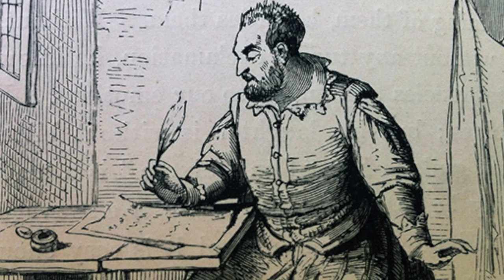Tarihin En Acımasız ve Ünlü korsanları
sizin için tarihin en korkunç korsanlarını derledik.iyi seyirler...

Dudak Sevdalısı, Doğuştan Korsan: Edward Lowe

1600 yılında londra’da doğan Edward lowe daha yaşamının ilk yıllarında yan kesicilik yapmaya başladı.ileriki yıllarda ise topladığı çetesiyle birlikte yaptığı vurgunlar ile çok geçmeden zamanının en ünlü korsanlarından biir haline geldi.lowe korsanlık kadar acımasızlığı ile tanınmış biriydi.Efsanelere göre lowe’un eline düşen mürettebatın dudakları kesilir ve pişirilerek kurbana yedirilirmiş.lowe yakalandığı bir fırtına sonucu tüm mürettebatı ile birlikte Atlantik derinliklerine gömülmüştür.

Kızıldeniz’in Karanlık Efendisi: Thomas Tew

ingiltere doğumlu tew çok büyük bir gemiye veya çok güçlü bir mürettebata sahip değildi fakat adını duyurmayı başardı.zira kendisi az bir mürettebat ve zayıf bir gemiyle o zamanlar osmanlı imparatorluğunun kontrolu altında olan kızıldeniz’e girmiş ve bir hint ticaret gemisini ele geçirmişti

bu vurgun ile tew ünlü olmakla kalmamış dünyanın en varlıklı korsanlarından biri olmayı başarmıştı.ilerleyen yıllarda tew gücüne güç katmış ve kolay lokma diye gördüğü küçük ve yalnız bir osmanlı ticaret gemisine saldırmıştır fakat çatışmada hayatını yitirmiş ve mürettebatı teslim olmuştur.

İngiliz yönetimini çıldırtan korsan: Calico Jack

kaptan jack korsanlıktan çok kıvrak zekasıyla tanınırdı.zamınında charles vane isimli ünlü bir korsanın mürettebatında çalışmış fakat daha sonra isyan çıkarıp geminin kaptanı olmuştur. kaptan olduktan sonra o dönemin en ünlü iki kadın korsana anne ve mary’i de mürettebatına katılmaya ikna etmiştir.

ancak ingiliz yönetimi bu korsanın verdiği zararlardan dolayı o kadar çok sinirlenmişti ki üzerine bir savaş gemisi gönderip korsanı öldürdüler. anne ve mary’nin canlarını bağışlayıp hapse attılır.hapse atıldıklarında ikisi de hamileydi.

Cervantes’in Baş Belası: Arnavut Mami

arnavut mami akdeniz kıyılarında korsanlık yapan bir denizciydi ama gerektiğinde osmanlının çağrısına uyup osmanlı donanmasına da katılıyordu.

fakat mami’nin hikayesini ilginç kılan şey don kişot’un yazarı cervantes’i esir almasıydı.bir keresinde “sol” isimli bir ispanyol savaş gemisini esir almış ve içinde bulunan cervantes’i de hapse atmıştır.

cervantes serbest kalıp modern edebiyatın kuruluşu kabul edilen don kişot romanını yazdığında arnavut mami osmanlı donanmasında amiral rütbesine kadar yükselmişti

Kafası Dumanlı Deniz Şeytanı: Blackbeard (Karasakal)

Edward Teach namı diğer karasakal her zaman tricorn şapka giyer ve girdiği tüm çatışmalardan önce hint keneviri piposunu çıkartıp yakardı.bu nedenle düşmanları onu görünce kafası duman tüten şeytan gördüklerini sanırlardı.ayrıca kendisi son derece acımasız bir savaşçıydı

karasakal’ın ölümü ise para avcıları tarafından olmuştur.başına oldukça yüksek bir ödül konulmuş buda onun sonu olmuştur

Kibarlıktan Ölen Korsan: Edward England

listemizin içindeki en titiz ve kibar korsan olan edward içecek olarak rom yerine bir bardak çay içmeyi tercih ederdi ve esirlerini öldürmez aksine serbest bırakırdı.

bir çarpışmadan sonra esir alınan ispanyol denizcileri öldürmeyi reddettiği için mürettebatı isyan etmiş ve kendisini Madagaskar’a sürmüşlerdir.eski kaptan burada açlık ve sefaletten hayatını yitirmiştir.

Yürek Yiyen Kaptan: Francois l’Olonnais

bu korsanı diğerlerinden ayıran şey saldırı yöntemiydi çünkü kendisi gemilerden çok limanalara saldırmayı tercih ediyordu.çoğu korsan gibi acımasız alan françois yakaladığı esirlerin kalplerini yiyordu.

ölümü ise kendisi gibi acımasızca oldu.gemisi panama kıyılarında karaya oturunca yerli halk tarafından katledildi.

Bir Acayip Uzakdoğu Kasırgası: Cheng i sao

kaptan sao korsanlık tarihinin en güçlü kadın korsanı olarak kabul edilir.eski bir hayat kadını olan sao ilk başlarda evlatlık oğlunun mürettabatında çalışmaya başlamış daha sonra ise kaptanlığa kadar yükselmiştir.emrinde birçok gemi bulunuyorda ve bu gemilerle bölgesindeki nerdeyse tüm sahil şehirlerine baskınlar yapıp vergi topluyordu.

çin yönetimi sao’nun bu faaliyetlerinden tedirgin olmuş ve kendisine yürüttüğü tüm faaliyetleri durdurması karşılığında genel af önermiştir.ayrıca o zamana kadar çaldığı tüm para kendisinde kalacaktı. Sao teklifi kabul etti ve parasıyla bir genelev açtı.mürettebatı ise çin donanmasına katıldı